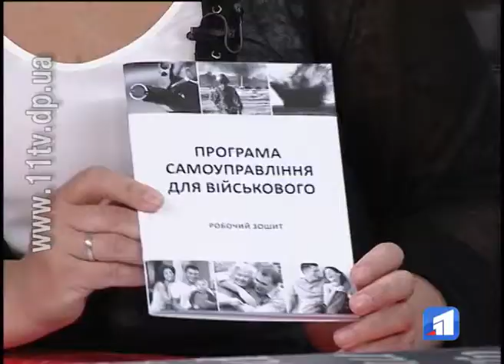Васильевский остров - Эфир 12 мая 2015г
Участник программы Ольга Богомолец - народный депутат Украины.